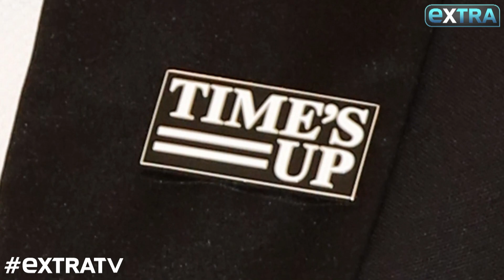Elisabeth Moss Says First 10 Minutes of 'Handsmaids Tale' Season 2 Will 'Knock You Flat'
"Extra" caught up with Elisabeth Moss to talk about season 2 of her bleak sci-fi hit "Handsmaids Tale."

The show returns to Hulu in April, and Elisabeth says the first 10 minutes of the premiere will "knock you flat."

Watch!